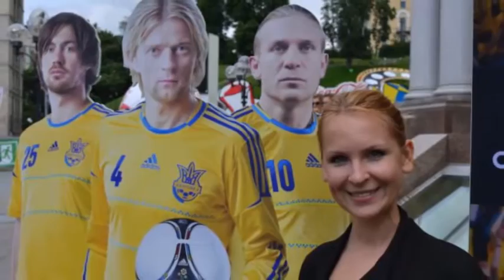Maria Ivan мої подорожі КИЇВ 2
MARIA  IVAN    люблю  подорожувати
 MARIA  IVAN     люблю путешествовать
 MARIA IVAN       I like to travel